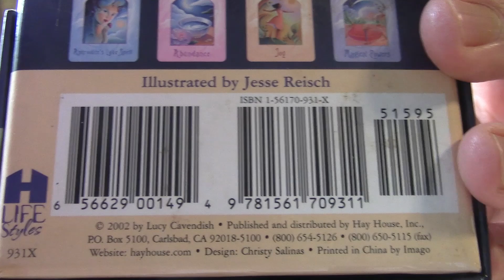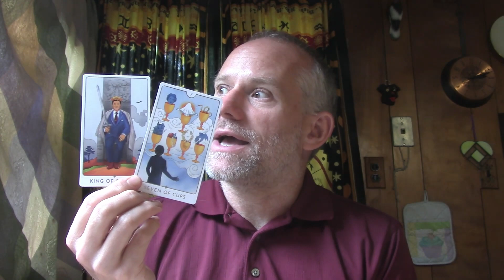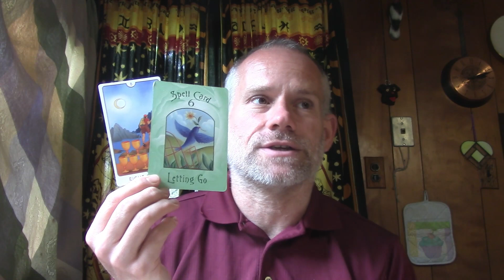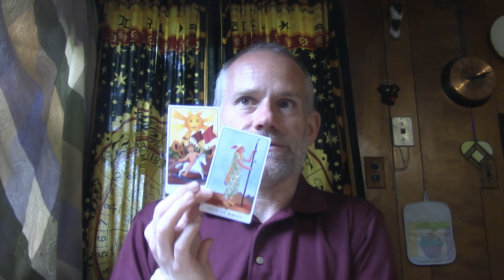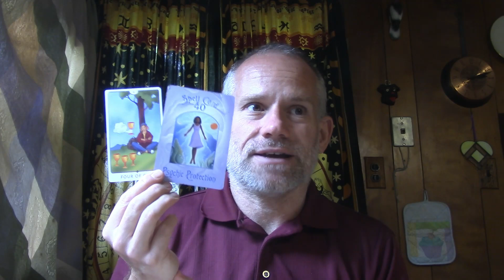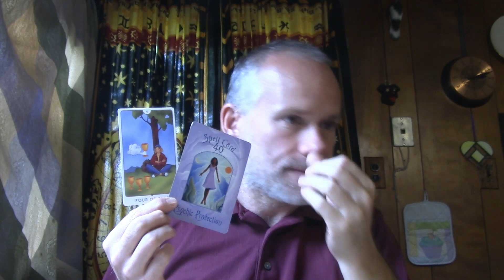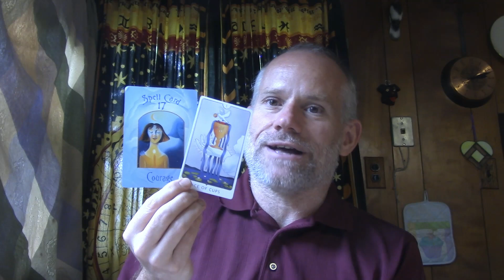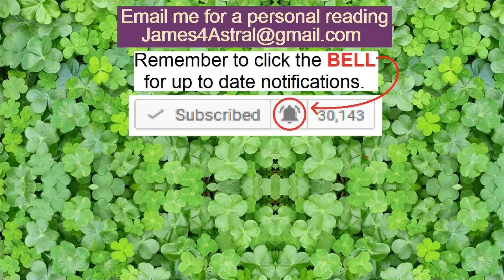Aquarius - Changing The Mindset ?